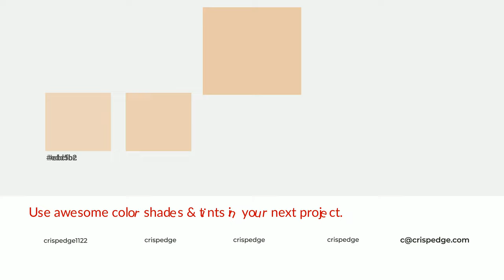Shades & Tints of Almond Biscuit color e9c9a9 A Cool Yellow color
Shades of Almond Biscuit color e9c9a9 Cool Shades of Almond Biscuit color with Yellow hue for your project!

Shades
Hex cfb296

Tints
Hex ebcfb2